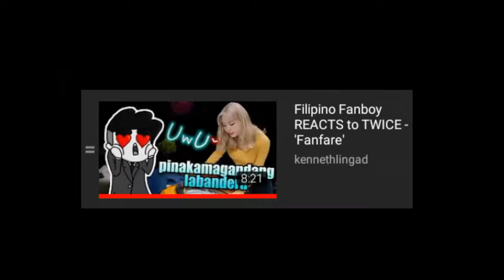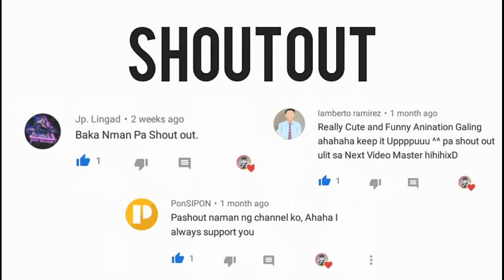reacting to TWICE ngunit bawal akong magsalita | I CAN'T STOP ME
yeeeeet